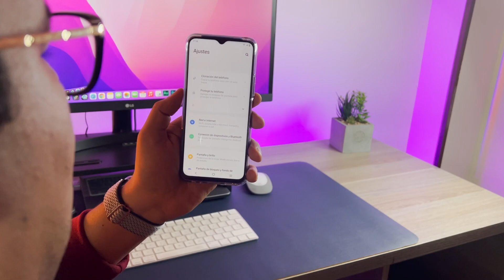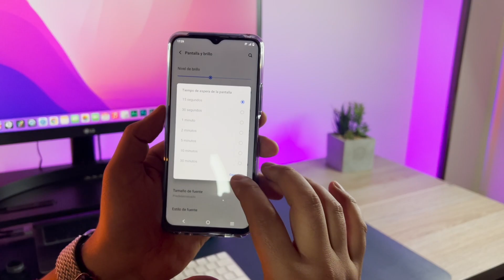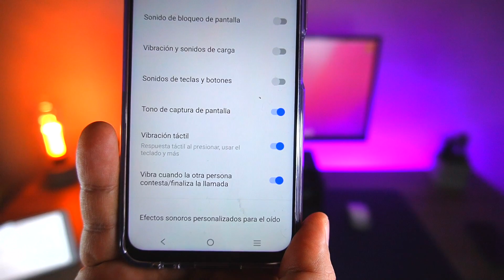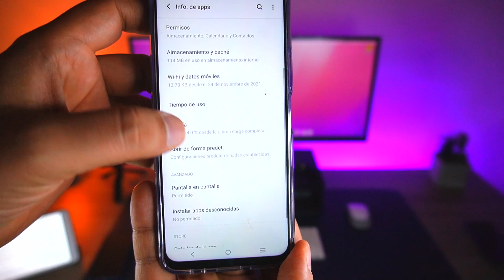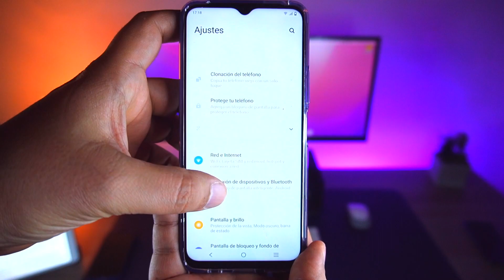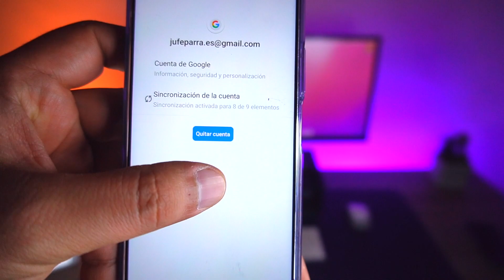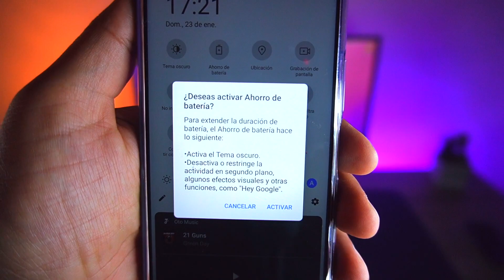🚀 7 TRUCOS Para AHORRAR BATERÍA En tu Móvil 😲 [ANDROID] | Orientadormovil 2024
Ahorrar batería en el móvil es una de esas batallas que los usuarios de smartphones llevan librando mucho tiempo. Es por ello que traemos unos TRUCOS para que puedas optimizar la batería de tu móvil.